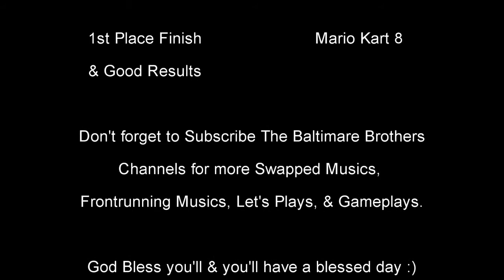Hot Wheels Velocity X-Freeroam (Monument City)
Well, Here's my first Swapped Music of Hot Wheels Velocity X. GOD Bless & enjoy the show. :)